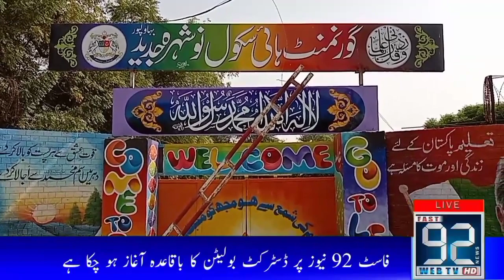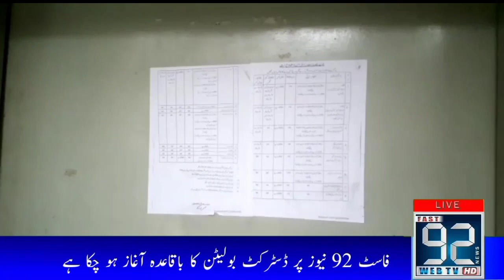Fast 92 News District Bulletin | 06 PM | 17 March 2021 | Fast 92 News HD